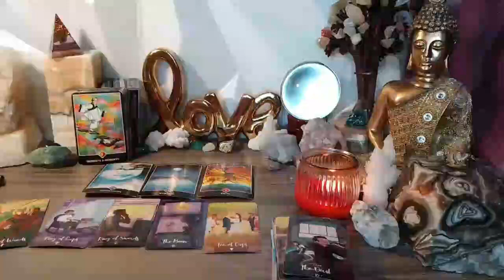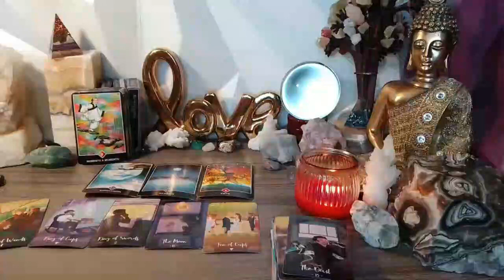LEO SPYING ON YOU 🔎👀 I TELL YOU WHO THIS PERSON IS 🔮 JULY 2024 TAROT LOVE READING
Leo Love
Leo 2024
Leo today
JULY